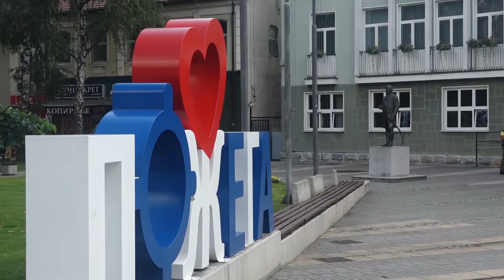6 lica sa invaliditetom iz Pozege angazovano na javnim radovima 23 08 2023